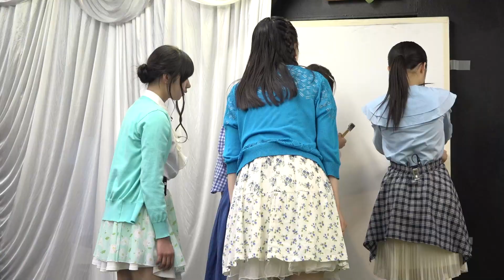AI12S「監禁」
脚本：寺田大作
出演：冨永実里　野口紫穂　神田あいり　小森香乃　谷水陽南